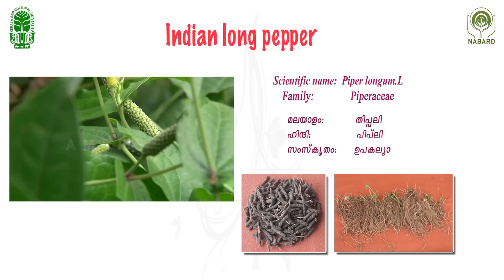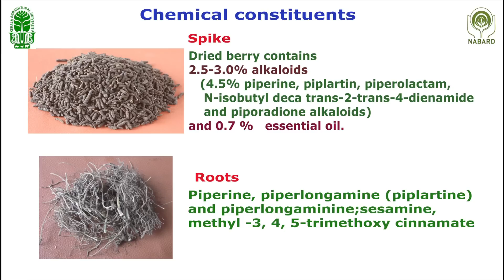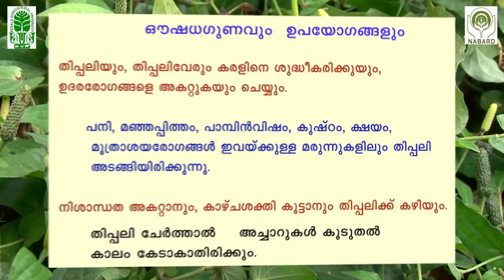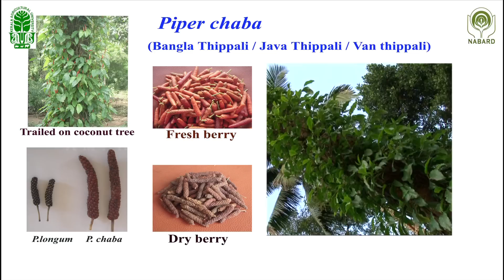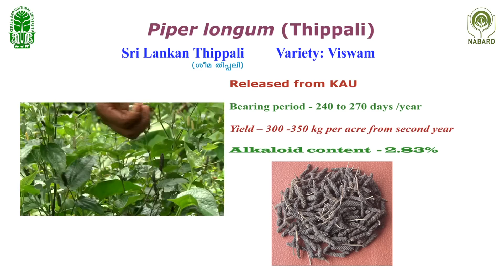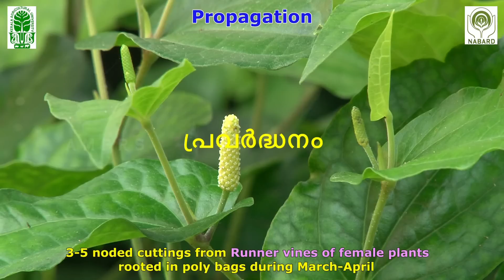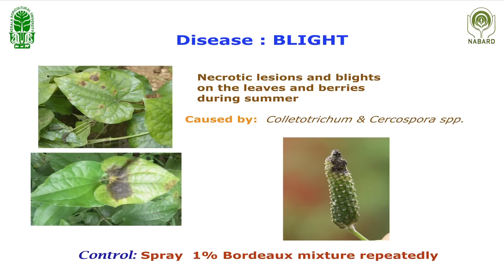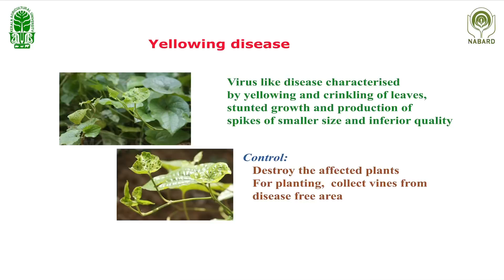Agrotechnology of Thippali